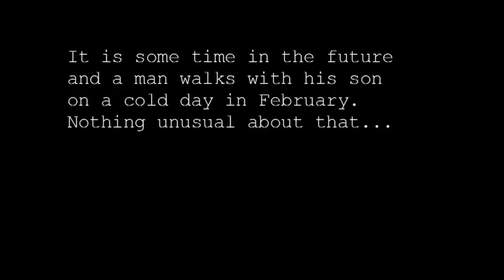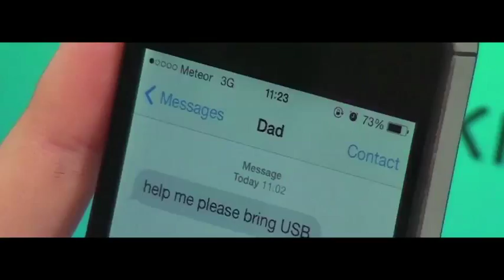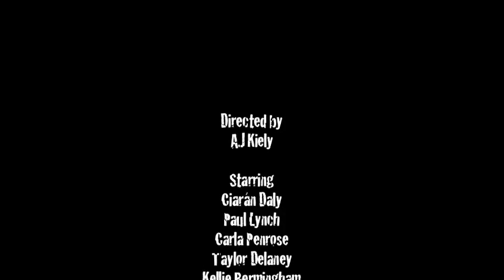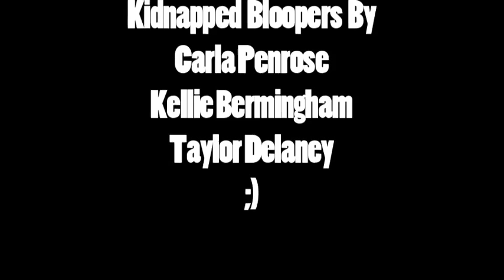Kidnapped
A- Grange Community College, Donaghmede, Dublin -Production.

Directed by:
A.J Kiely.

Shot by:
Dylan Sheridan.

Assistant Director:
Josh Odenholm.

Sound Mixer:
Daniel Molloy.

Clapper Loader:
Seán Reilly.

Starring:
Ciarán Daly.
Paul Lynch.
Carla Penrose.
Taylor Delaney.
Kellie Bermingham.
Alan Byrne.